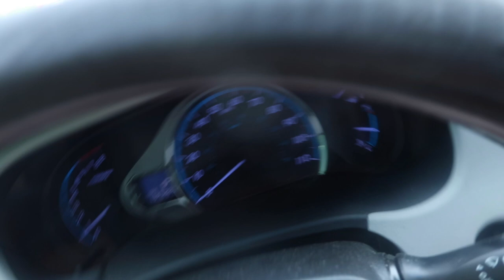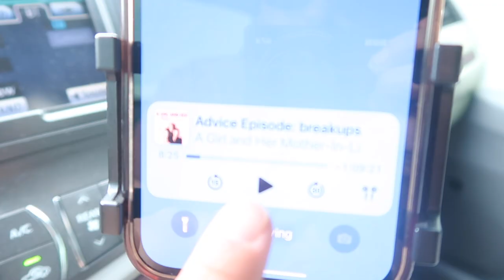BEACH DAY, NEW OUTSIDE FURNITURE, NEW NAILS AND A NEW PET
BEACH NEW OUTSIDE FURNITURE, NEW NAILS AND A NEW PET.

OUR FIRST BEACH TRIP OF SUMMER 2023, WE FIND CRABS AND WE GET NEW THINGS FOR OUR NEW MEMBER OF THE FAMILY..